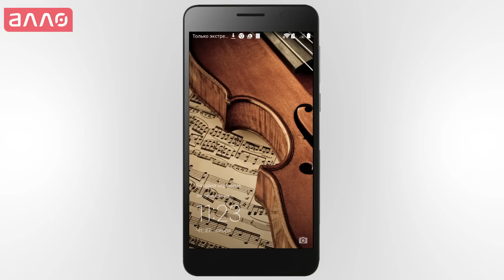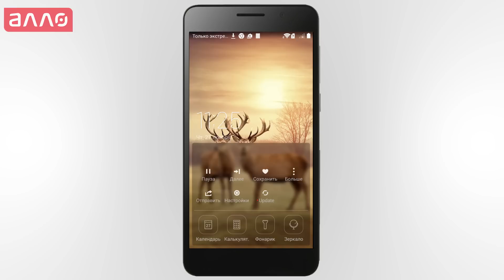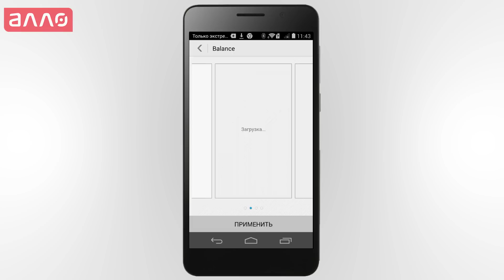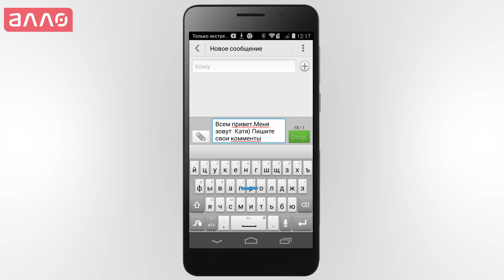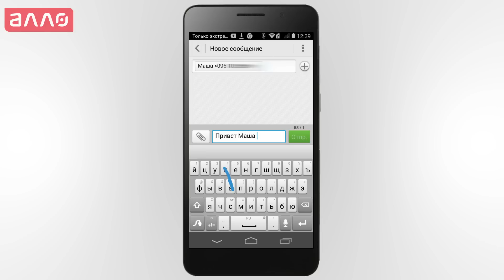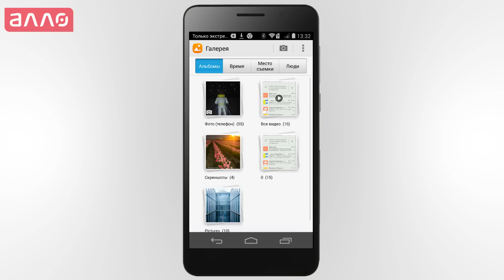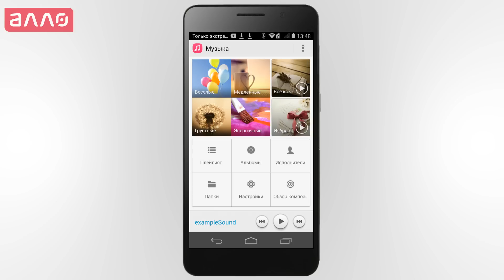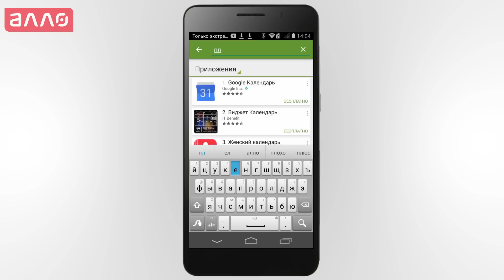Видео-обзор пользовательского интерфейса Emotion UI от Huawei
Купить смартфоны от компании Huawei Вы можете, оформив заказ у нас на сайте